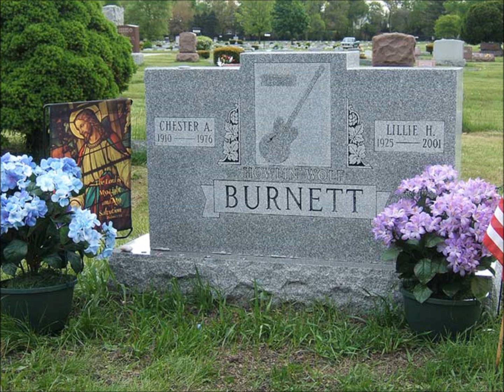Howlin´ Wolf - Somebody Walking in my Home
A track (covered by Captain Beefheart) I searched for here on youtube without finding. The Wolf. Recorded in -57. More facts & discography